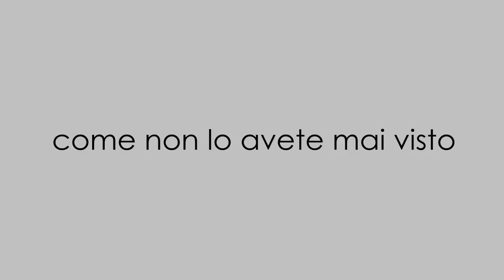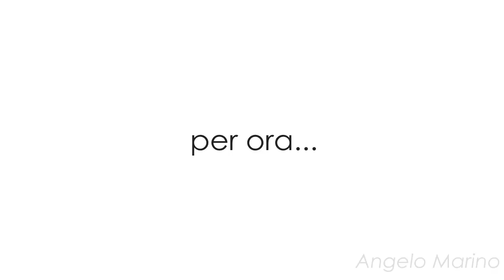Buonabitacolo... come non lo hai mai visto!